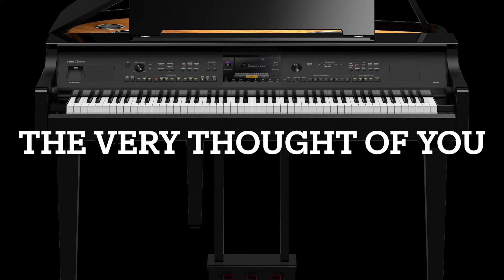THE VERY THOUGHT OF YOU